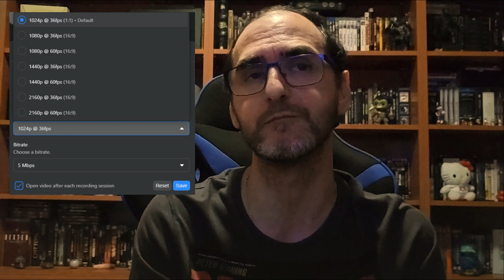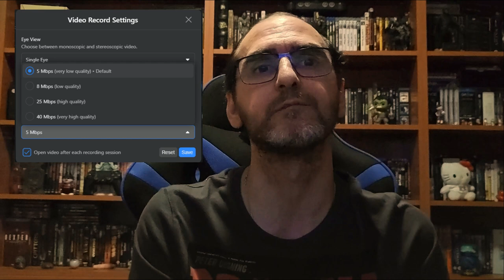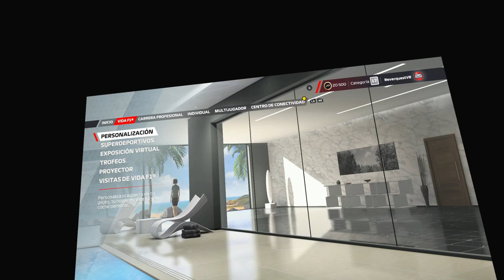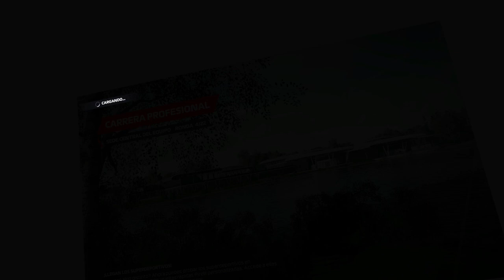¡¡ACTUALIDAD VR!! META / PSVR2 / REVIEW F1 2022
Nuevo contenido de ACTUALIDAD, para los Reverquest maniacos.

Os hablo de todas las novedades en torno a, en esta ocasión, META Y PSVR2. Además comparto una nueva manera más dinámica de traeros las reviews / análisis de juegos para VR.

Título: F122 (F1 2022)
Nivel de comodidad: medio
Creadores: Electronic Arts / Codemasters
Disponibilidad: PCVR (STEAM)
Precio: 59,99 Euros (Versión Standard) / 69,99 Euros (Championship Edition)

COMPRALAS TUS META QUEST 2 EN ESTOS ENLACES (GRACIAS POR APOYAR EL CANAL)

META QUEST 2 (128 GB)

META QUEST 2 (256 GB)

00:00 INTRO
00:12 PRESENTACIÓN + APOYA EL CANAL
02:55 NOVEDADES SONY PSVR2
06:42 NOVEDADES META
11:22 ANÁLISIS F1 2022 (VERSIÓN VR)
20:19 GAMEPLAY VR F1 2022
26:43 F122 - TRIPLE AAA EN PCVR
34:51 CONCLUSIÍON + APOYA EL CANAL
37:07 CREDITOS FINALES + RECOMENDACIONES

No olvidéis dar ME GUSTA, COMENTAR e incluso COMPARTIR el contenido con vuestros amigos/as y RECOMENDARLES unirse a la COMUNIDAD REVERQUEST VR.